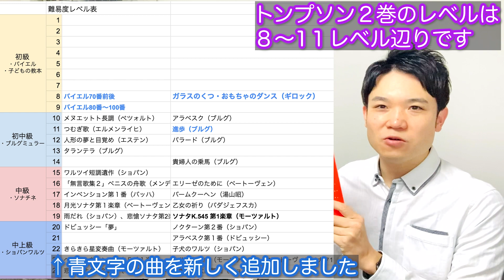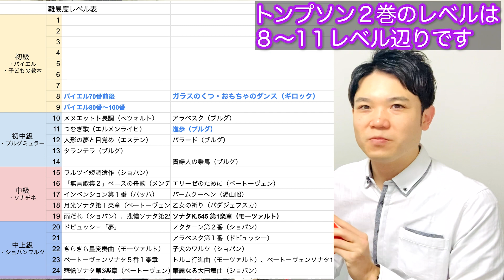名曲揃いの「トンプソンピアノ教本２巻」から発表会向けオススメ21曲を紹介！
0:00 解説
2:28 ①田舎の庭園《8》★
3:03 ②時のおどり《9》★★
3:47 ③イ長調の前奏曲《9》★★
4:41 ④北極圏の旅《9》★
6:06 ⑤ジプシーのキャンプ《9》★★
6:57 ⑥さあ、出かけましょう《9》★
7:50 ⑦小さなポーランドのおどり（マズルカ）《9》★
8:29 ⑧”愛の夢”No.3の主題/リスト《９》★★
9:59 ⑨深い河/黒人霊歌《9》★
11:19 ⑩星明かりのワルツ《10》★★
13:04 ⑪ドン・ジョバンニからメヌエット《10》★★
14:19 ⑫なつかしいヴァージニアへ私をつれて帰っておくれ《10》★★
16:13 ⑬黒いひとみ（ロシアのジプシーのおどり）《10》★★
16:51 ⑭小さなスラブ人のラプソディー《10》★
18:10 ⑮ハレルヤ・コーラス《10》★★
18:54 ⑯カルメンから”ハバネラ”《10》★★
20:05  ⑰２つのギター（ロシアのジプシーの歌）《10》★
21:39 ⑱蛾たち（小さなスケルツォ）《11》★
22:41 ⑲みつばちとクローバー/アダム・ガイベル《11》★★
23:57 ⑳ホフマン物語から”バルカローレ” / オッフェンバッハ《11》★★
26:41 ㉑おどけた曲《11》★★

コメントにてご意見お待ちしております！
また高評価やSuper Thanksして頂けると嬉しいです♪
※次の動画投稿予定日→4/17（日）

このチャンネルではピアノを習っている方や、ピアノを教えている方、ピアノについて知りたい方に役立つ情報をお届けしています。

オンラインレッスン生（大人〜お子さんまで）生徒募集中です。